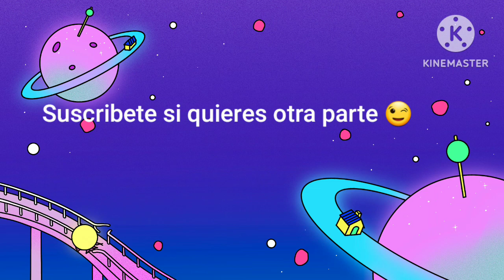Canadá revivió a MÉXICO por 2da vez (Capítulo 21)*Temporada 1*